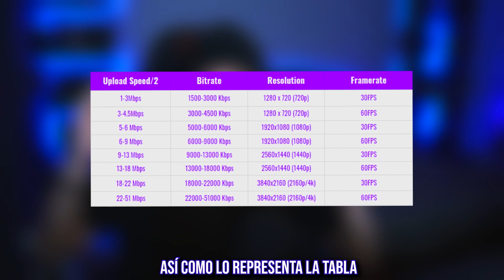Puedes ser Streamer, SIN TENER PC (Directos sin computadora)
En este video les explico como Empezar su carrera de Streamer en Twitch, SIN NECESIDAD DE TENER UNA PC!

Si tienen mas preguntas, pueden ir a mi canal de Twitch o comentar abajo!